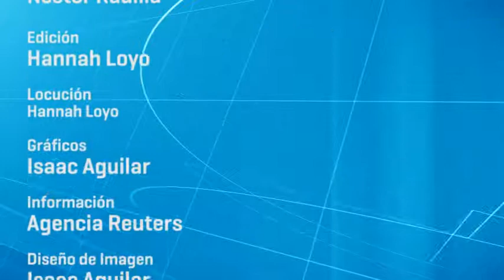AIE llama a rápida decisión de E.U. para permitir exportaciones de crudo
La jefatura de la Agencia Internacional de Energía solicitó a Estados Unidos a definir rápidamente si permitirá las exportaciones de petróleo, o de otro modo la industria encontrará formas de evitar las restricciones.